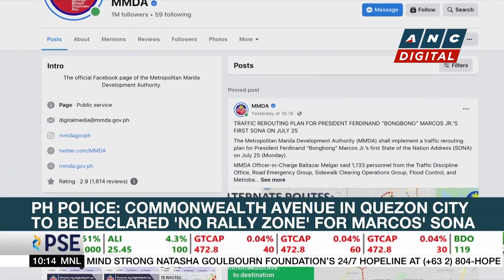Priest in NYC: Community needs to respond to Anti-Asian hate crimes | ANC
Rundown: A New York based-Filipino priest sees many reasons for the rise anti-Asian hate crimes.